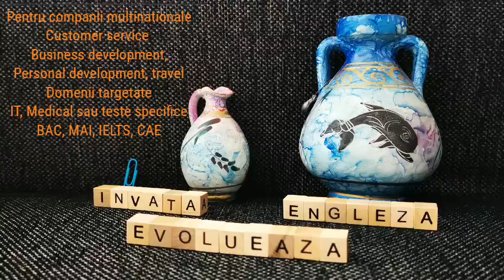Cursuri Engleza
Oferim cursuri de perfectionare la limba engleza pentru adulti
Mergem spre 10 ani de experienta in Private Tutoring, folosim metode proprii de predare bazate pe logica, formule matematice, memorie vizuala.
Metodele au fost prelucrate si perfectionate in timp. Am lucrat cu clienti din domenii diverse : medici, business, antreprenori, IT, asistenti, soferi profi, sefii lor de la transport, CEO, CFO si toate combinatiile cunoscute de om cu C in fata, piloti, jucatori de poker, avocati si juristi, agentii de marketing, customer service, agentii imobiliare, Institute financiare si culturale si multe altele.
Cursurile au in general cateva caratcteristici : sunt tailor made, adica sunt adaptate dupa om (ce invata un Sales agent sigur nu are nevoie un medic), sunt relaxante fiindca pun mintea in miscare intr-un mod placut, au beneficii pe termen lung fiind o dovada incontestabila de motivatie de self development.
Facem limba engleza si cu copii, ajutandu-i in unele dintre cele mai importante etape din viata: trepte, bacalaurat, examen MAI, Cambridge deci facem engleza la orice nivel de dificultate si domeniu deoarece ne ajuta sa ne descurcam mai usor in viata ...